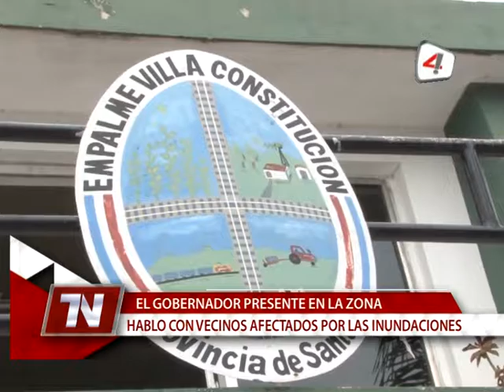LIFSCHITZ EN VILLA Y EMPALME